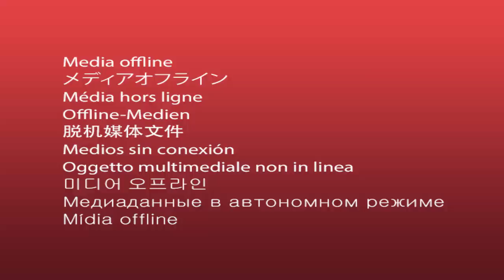GAG NOUVEAUTÉ : CARINE YA MADO AZA SOMO BOTALA MAKAMBU ASALI SUNDIATA NKELA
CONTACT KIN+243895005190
FACEBOOK AFRICAELENGITV